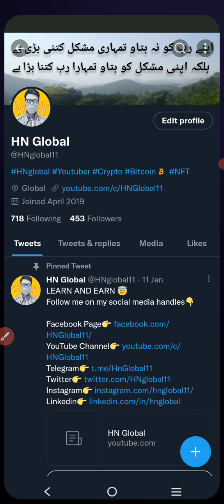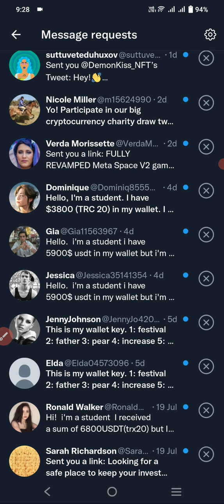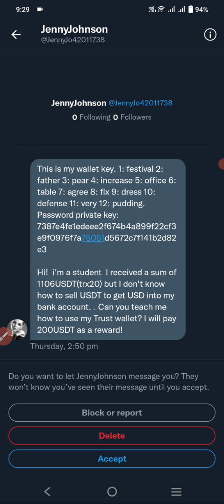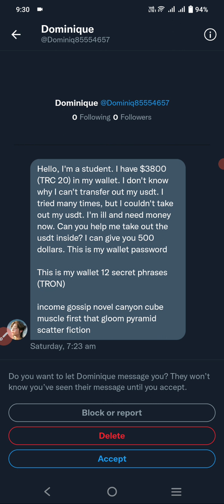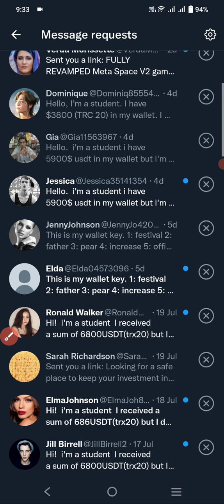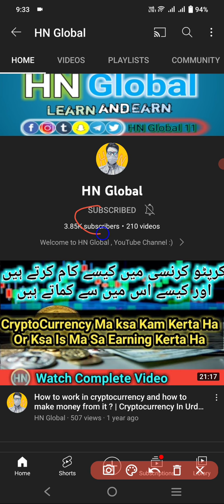Crypto Hacker's Group Active | Stay Safe | Crypto Hackers | cryptohack hack hacker اردو / हिंदी